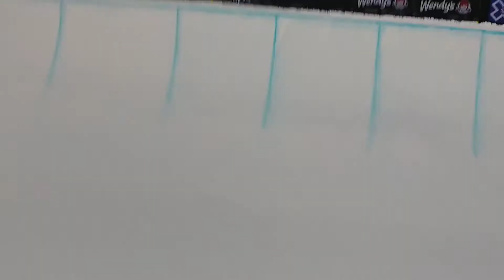XGames Aspen 2019 Half Pipe Practice Runs pt 3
XGames Aspen 2019 Half Pipe Practice Runs with Mens Ski Big Air in Background